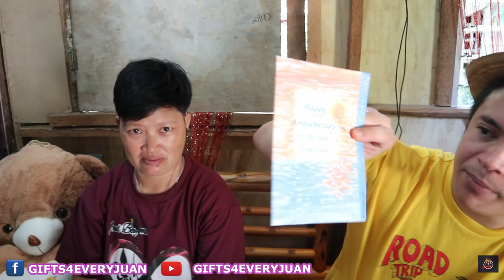Gifts and words of love from Leahrose Helton ❤🎁